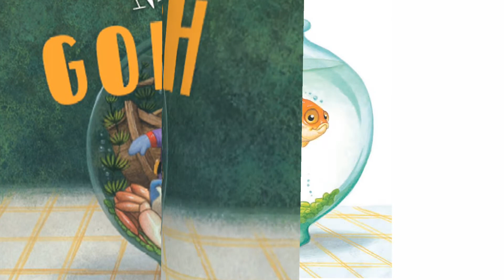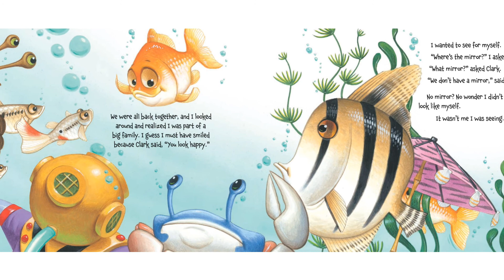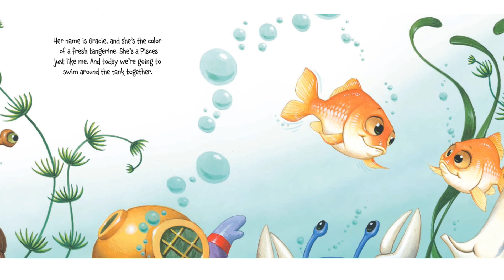Memoirs of a Goldfish